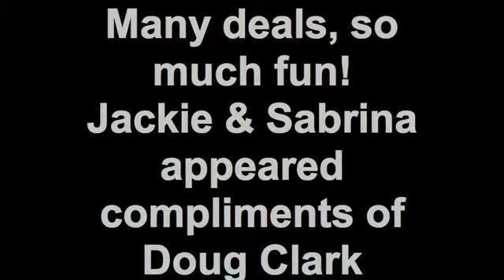BLACK FRIDAY 2009